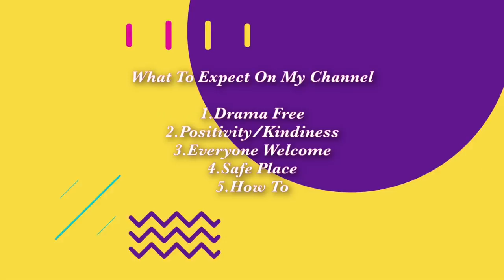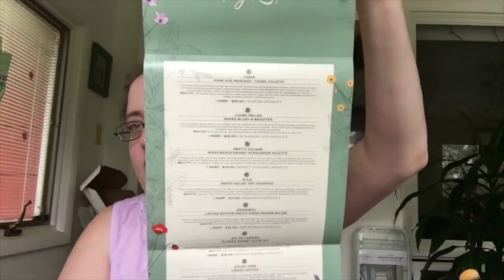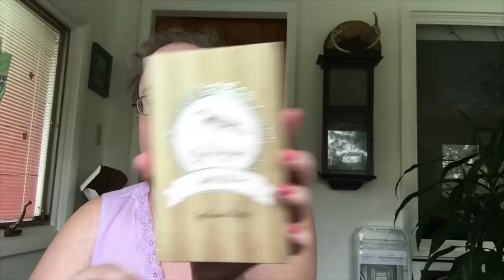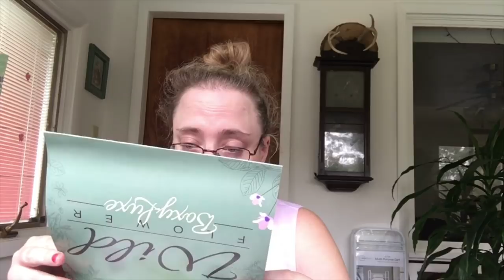BOXYLUXE UNBOXING 😏IS IT WORTH IT MY FEELINGS🤭BoxyLuxe JuiceBeauty nightingale palette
My channel is about GRWMS beauty in boxings hauls and more

🎉Makeup Subscription Refferal Links Please Use These Links To Sign Up For You’re Subscripitions

🌸My Address

🌺Social